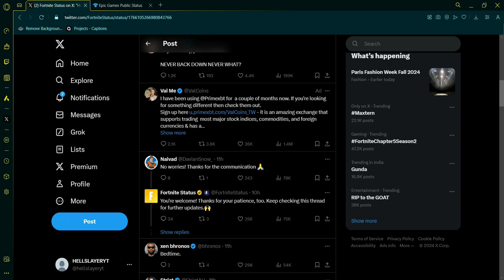FORNITE CHAPTER 5 SEASON 2 DELYAED 🤯+ FREE REWARRD ?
SO FORNITE'S NEW SEASON  HAS BEEN DELAYED AS I HAVE SHOWN EVERYTHING RELATED TO THAT IN THE VIDEO MAKE SURE TO SUPPORT THE DEVS WAIT TILL THE SEASON DROPS AND STAY TUNED FOR FUTHER UPDATES